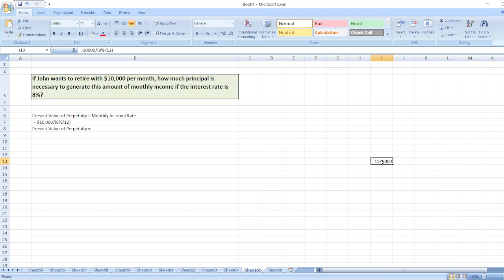If John wants to retire with $10,000 per month, how much principal is necessary to generate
Or

If John wants to retire with $10,000 per month, how much principal is necessary to generate this amount of monthly income if the interest rate is 8%?